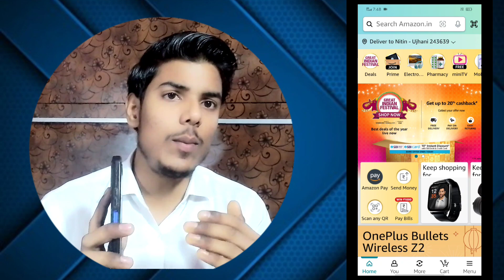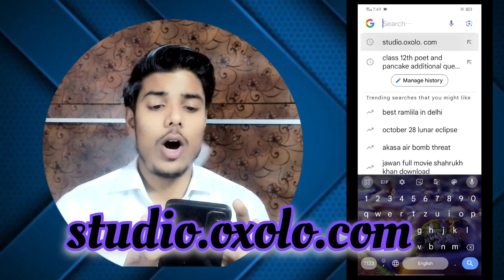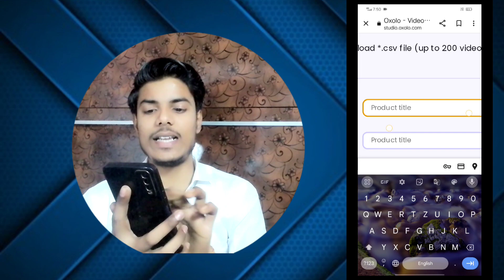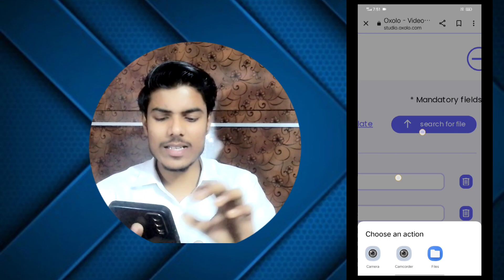How to Make a Review video any product without purchase only one click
Follow Me In  Instagram
                so

Review video kese banate hai
Review video kese shoot hote hai
Kese product ke reviews kese banate he
movie review